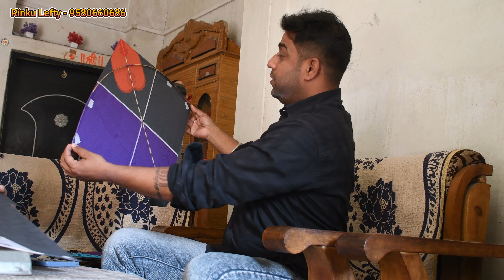Unique Designer Kites - Rinku Lefty Prayagraj. Fancy Kites Pauna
Shivam Saddi, Sanne Banne Saddi, TOONS and MANJHI SADDI | Manish Kite Center Prayagraj